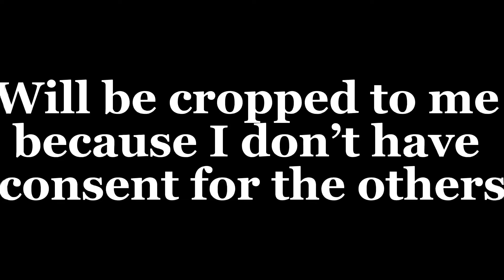Aries being Aries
I’m running out of audios